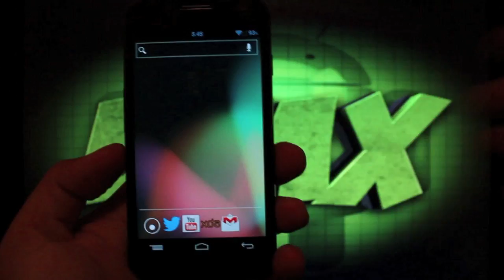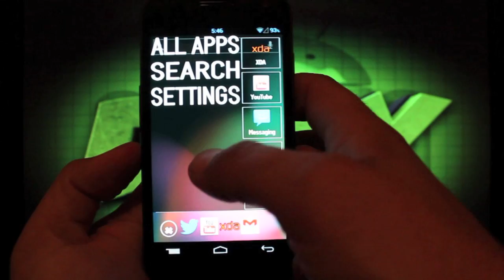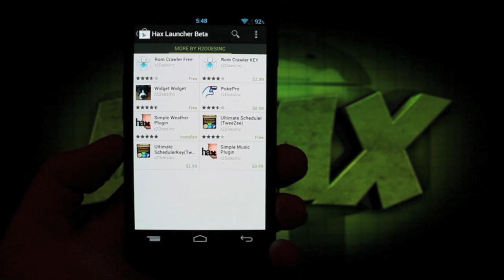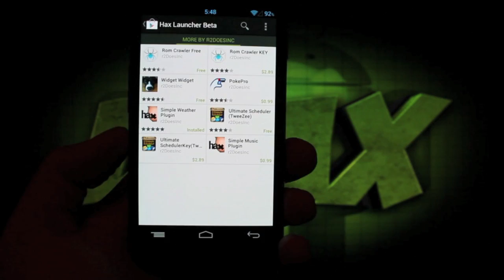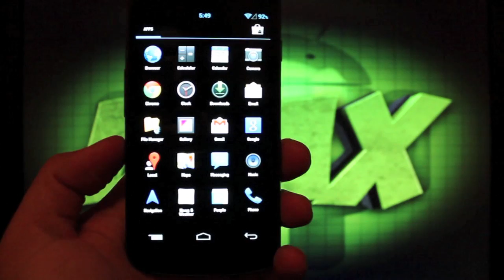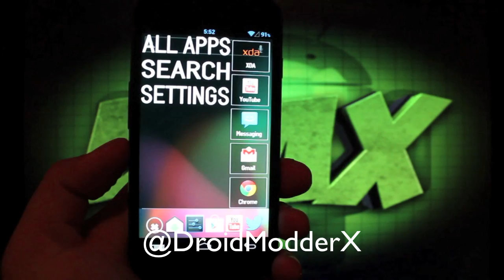HAX Launcher Home Screen Replacement App Win 8 Style with Android SWAG [FULL REVIEW]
Click the LIKE button if you liked this. You don't know how much it helps me